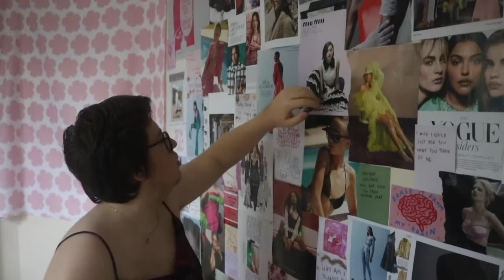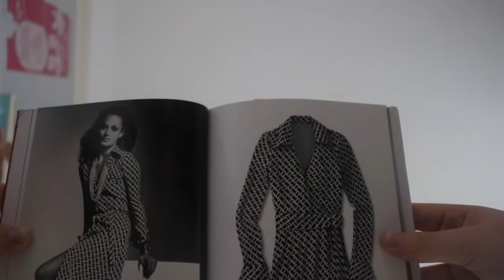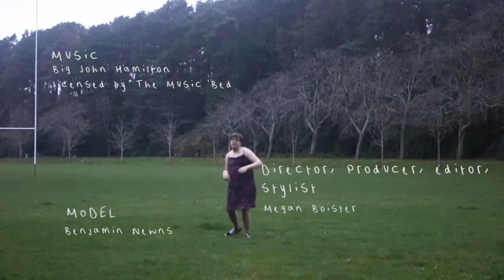Diane von Furstenberg Fashion Film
year two, term one final film